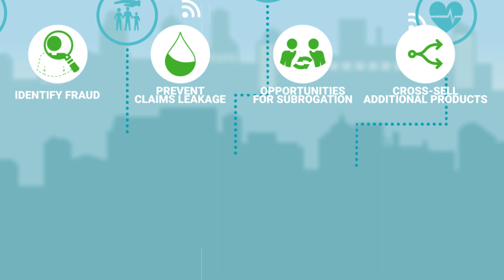Hortonworks Predictive Analytics and Big Data in the Insurance Industry with HDP and HDF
Hortonworks' connected data platforms enable companies to use big data in the insurance industry by leveraging and analyzing data in real-time, leading to actionable insights that are used to mitigate risks to prevent disasters. The internet of everything has also caused customers to demand fewer human interactions, options for usage based products and a seamless digital experience.

Hortonworks Data Platform (HDP) and DataFlow (HDF) big data predictive analytics solutions help insurance companies leverage different forms of structured and unstructured mission-critical data to mine analytical insights necessary to identify fraud, opportunities for subrogation or cross-sell additional products.

To learn more about how insurance companies partner with Hortonworks,